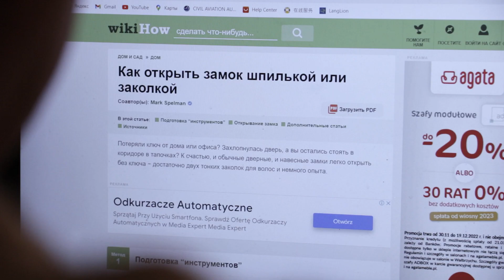Я боялся - короткометражный фильм про новый год и рождество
vdoh-prod.by
Сценарист и композитор: Алексей Кулаков
Оператор Арсений Богунов
Монтаж Михаил Василевич
Кастинг Ольга Травкина
Второй режиссер
Катерина Паше-Касперович
В ролях
Сын
Владислав Писарев
Взломщик
Андрей Бордухаев-Орел